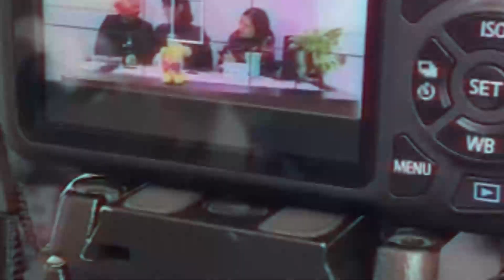Ep.6 Drag-tivismo: resistencia y orgullo drag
Marisol y Otelo echan chisma con un par de reinas: Suculenta y Calypsso Facto. ¿Qué es el arte drag y cómo se vive? ¿Cómo se relaciona con el racismo? Y sobre todo conversan del orgullo de vivir el drag y la fuerza de resistir ante el racismo